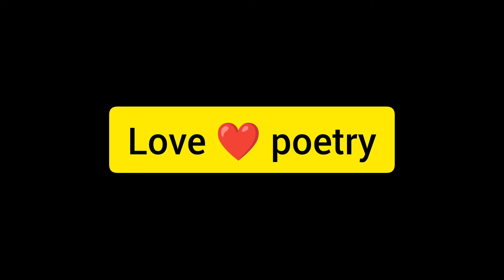moilay pani kavita vani deya la j sukai hos. kasto lageyo vannuhos hai